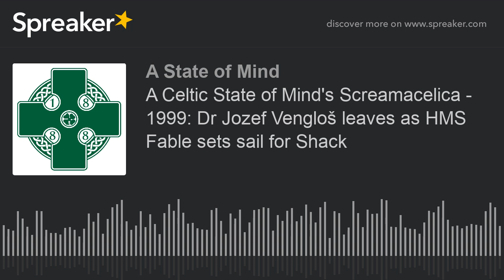A Celtic State of Mind's Screamacelica - 1999: Dr Jozef Vengloš leaves as HMS Fable sets sail for Sh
A Celtic State of Mind was named as the UK's Best Football Podcast at the prestigious Football Blogging Awards.

In this latest episode, Paul John Dykes chats to Kevin Graham about June 1999, when Dr Jozef Venglos left Celtic, whilst Liverpudlian songsmiths, Shack, released their seminal HMS Fable.